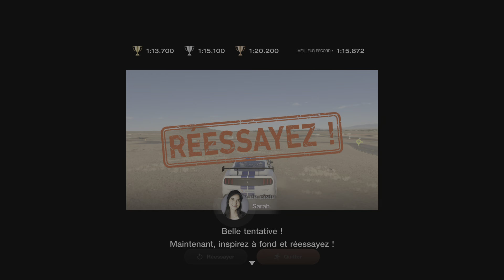Gran Turismo 7 PS5 expérience du circuit États-Unis Attaque au tour Argent